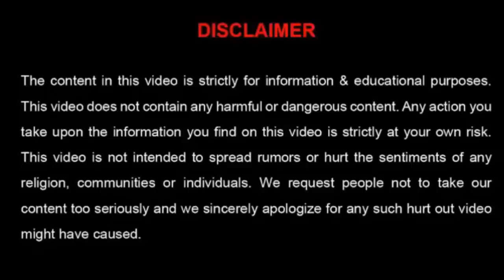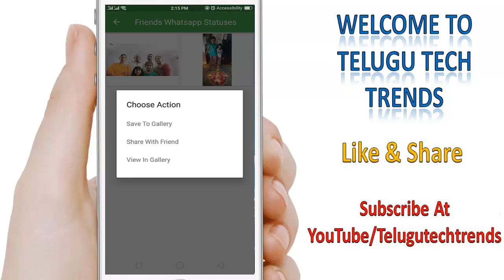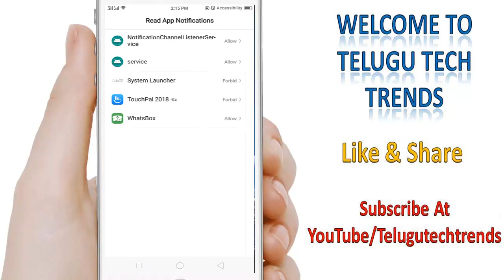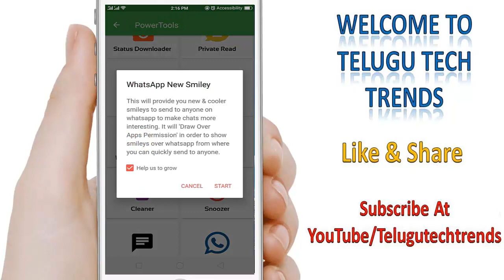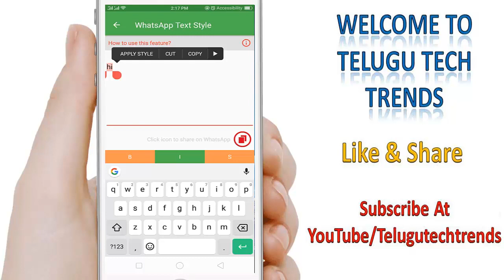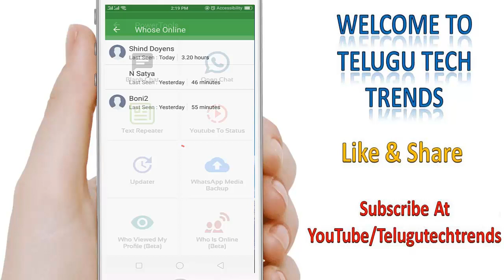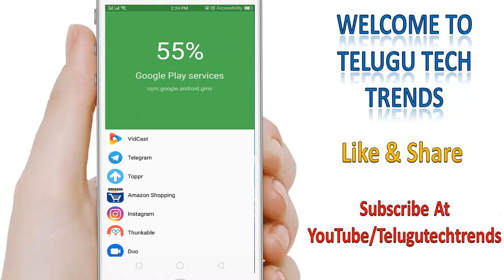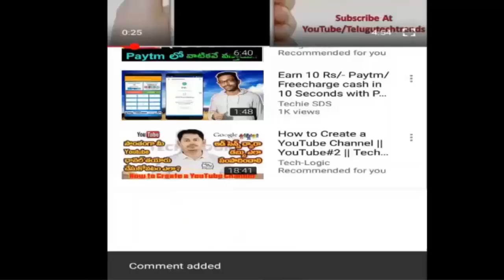Whatsapp Secret Tips And Tricks | Whatsapp Hidden Features 2018 | Telugu Tech Trends